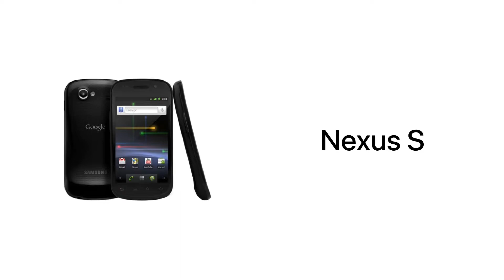History of Google Phones (2010-2020)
Fuck (COPPA)